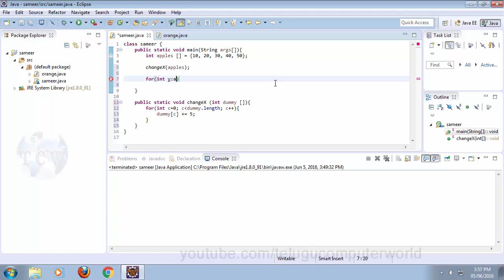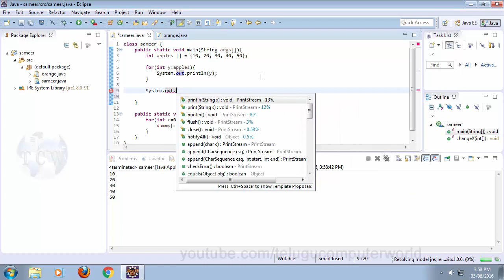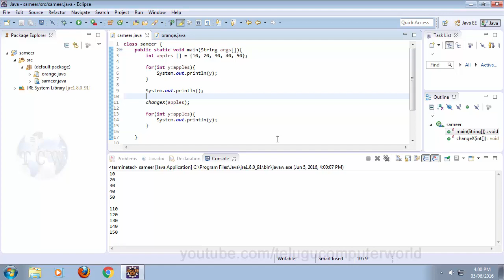Java in Telugu - Tutorial 26 - Arrays in Methods